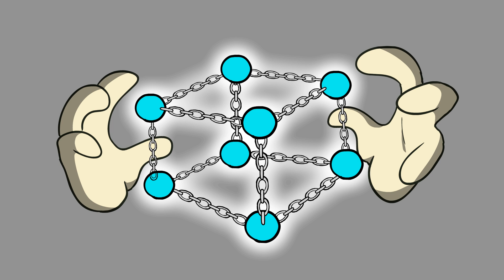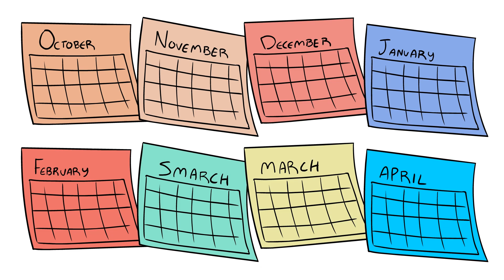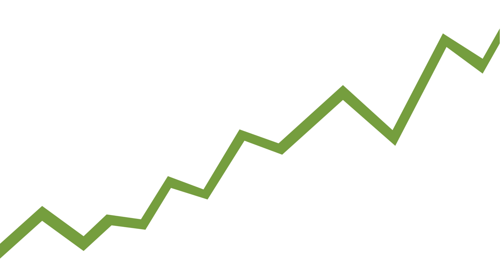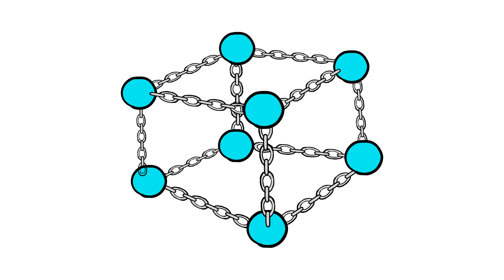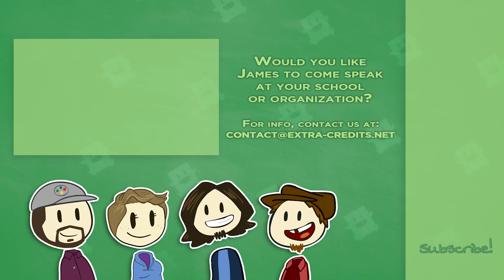Blockchain Games - Can Blockchain Technology be a Game Mechanic? - Extra Credits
Say hello to Matt Krol, our new narrator! Today we're talking about about that cursed buzzword "blockchain" that's appeared on the fringes of the game industry within the past year, most infamously Cryptokitties. How could blockchain tech actually provide good game design value?